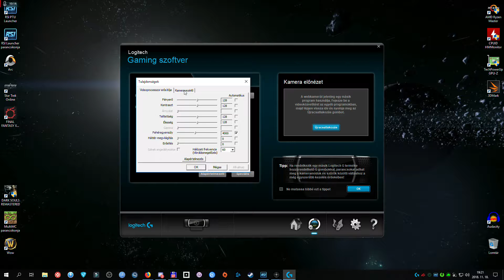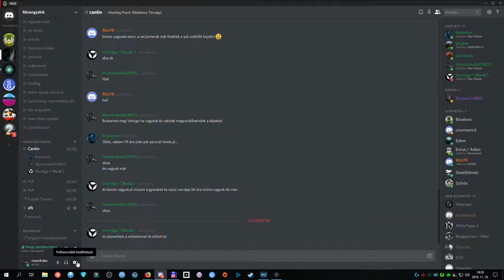Star Citizen 3.3.5 PTU(First Wave) Gameplay #015 Shopping, (Titan and 600i)Jus't Fun